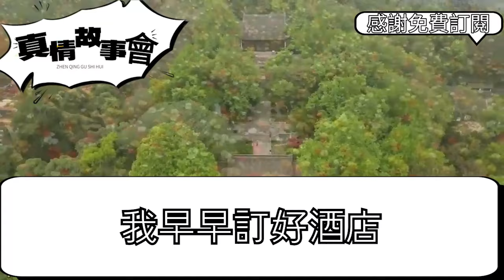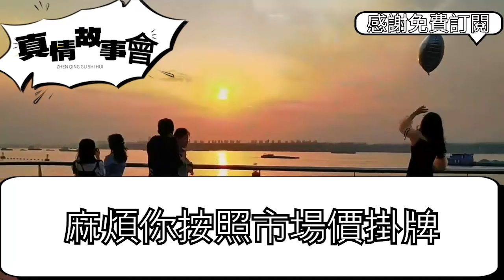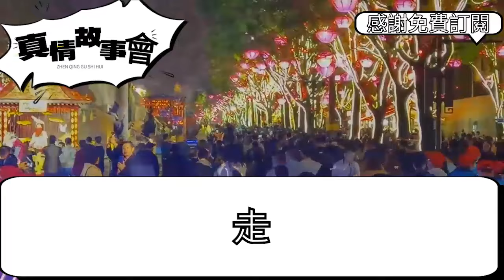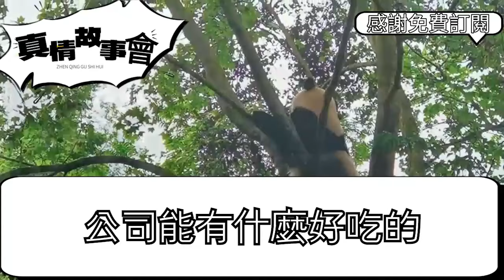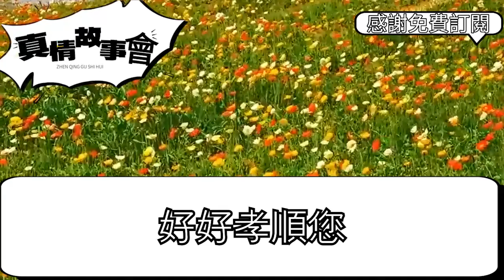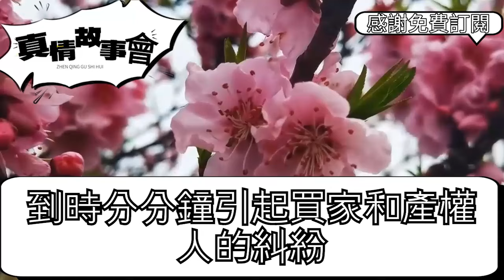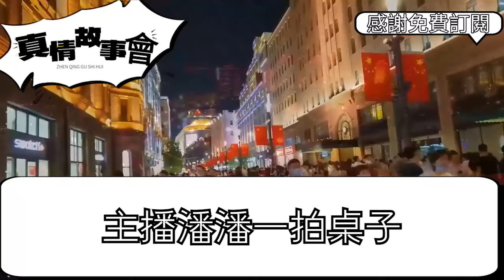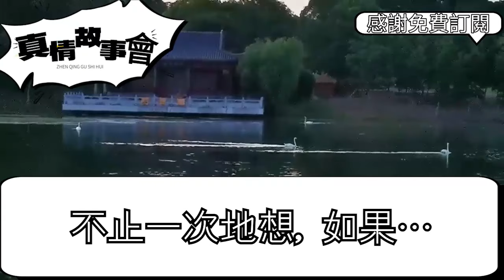女兒上清華我喜極定升學宴慶祝，誰知前夫竟帶時髦小三不請自來，怒趕 女兒卻推開我請她上主位，嘲我就是個農村土老帽丟人現眼，催我付完尾款就趕緊滾別礙眼，不料我笑退車房一招震驚全場真情故事會||老年故事